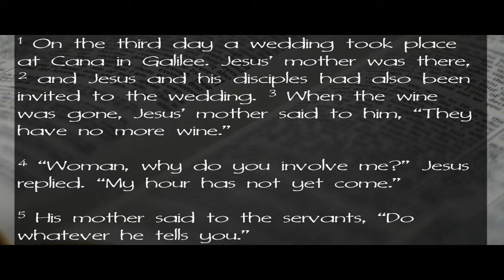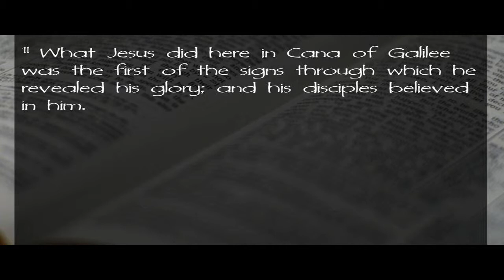09 21 14 Getting Back to Our Roots Whatever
Sermon Series:  "Getting Back to Our Roots"
Sermon Title:  "Whatever…"
Scripture:  John 2:1-11 (NIV)

Hi folks,
I don't know a lot of people in this world who would label me as
fiscally thrifty or financially frugal… (although my boys have accused me of being tight) but over the last few months, I have developed an amazing interest and attachment to pennies.  The crazy thing is that they seem to be drawn to me as well.  It seems as though everywhere I go I find one: on the parking lot at church, in the ashtray of the rental car, at the checkout counter at Whataburger.  They seem to be everywhere.
I am amazed at my sudden discovery of these treasures, and I wonder as to how many others might have passed them by without any awareness or interest.  It is true that they can blend in with their surroundings.
It is also true that many don't believe they're worth the effort of
picking them up, but there is just something in me that can't help but recognize their value and ponder as to the possibilities they hold. It kind of makes us wonder as to how many other treasures there are in our life we don't notice… or feel as if are not worth the effort?  This Sunday, come join us as we seek to discover some life giving things that hide just under our noses.